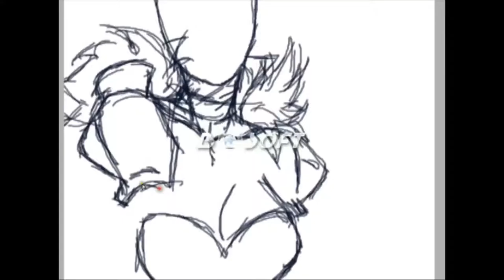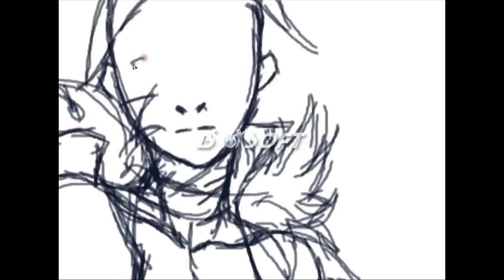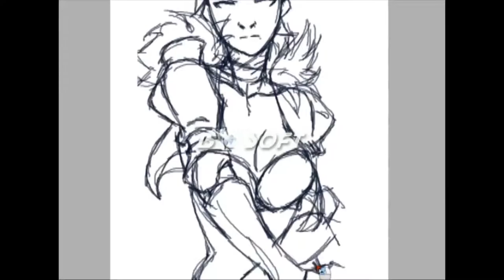[Test] Speed Sketch with Mouse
sorry for bad quality vid and watermark